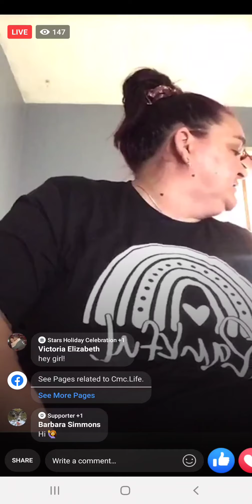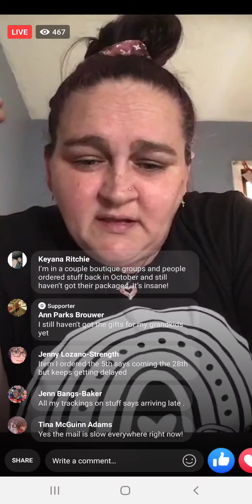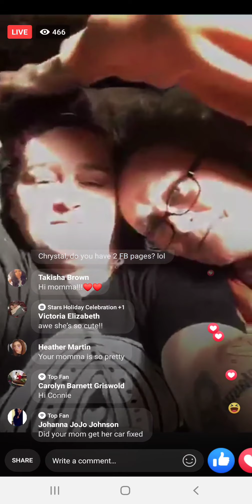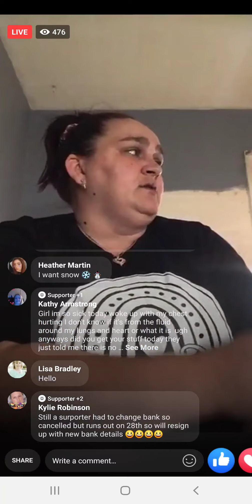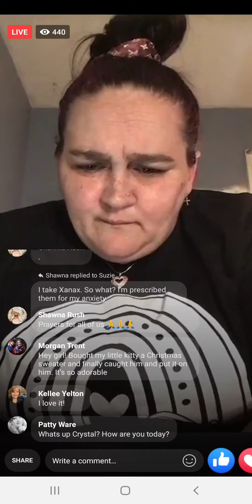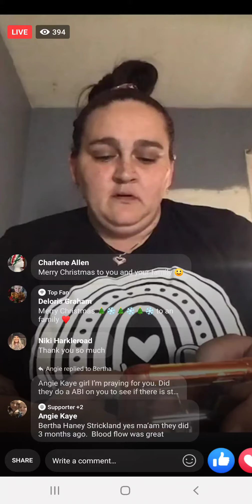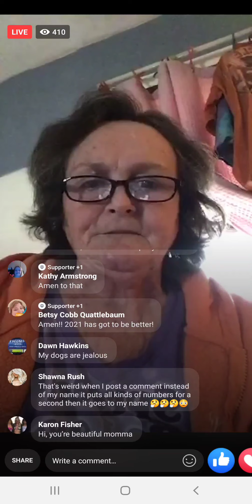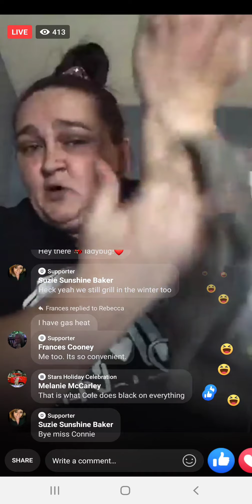12-23-2020 -visiting with con